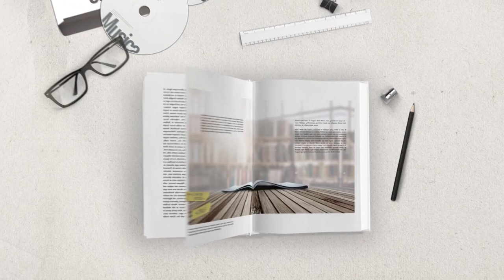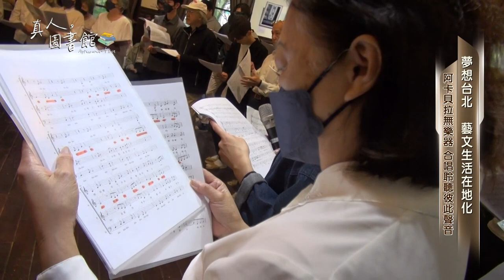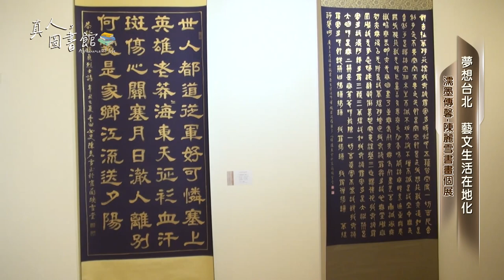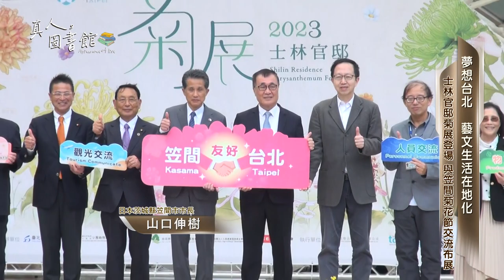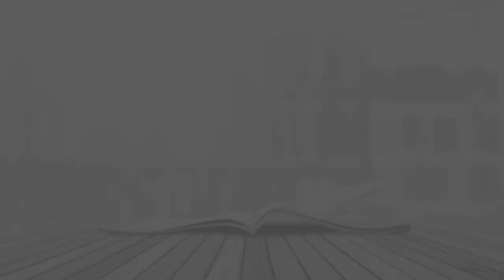112年-113年 真人圖書館#6 藝文生活在地化